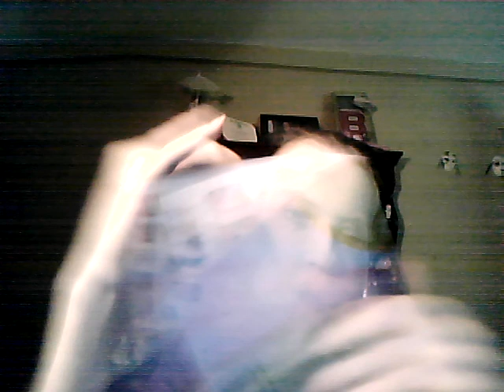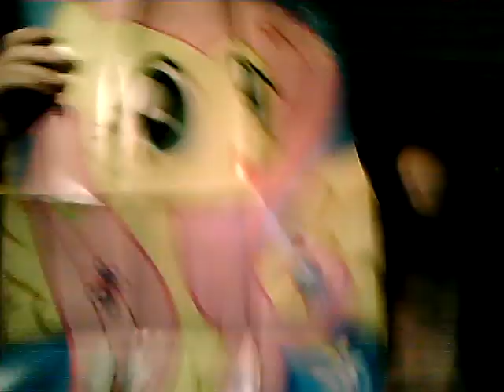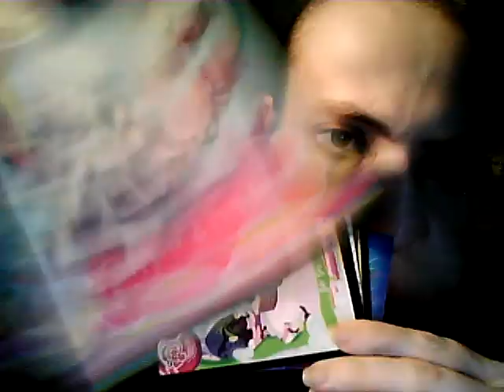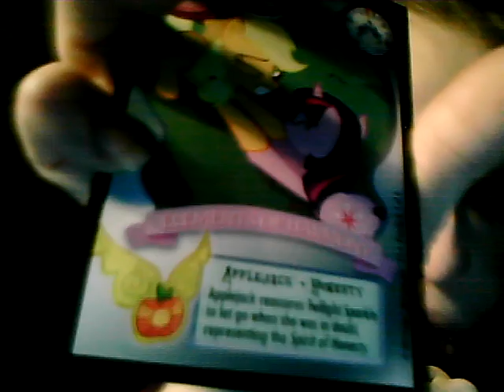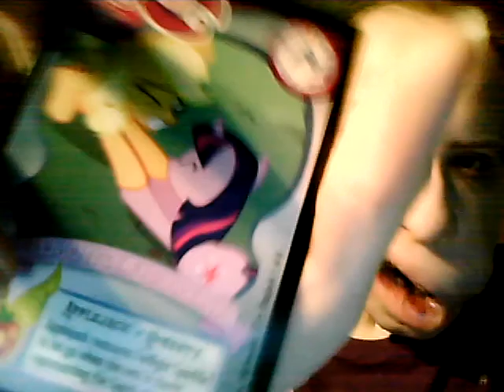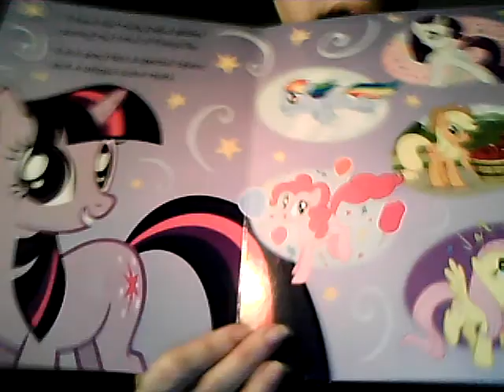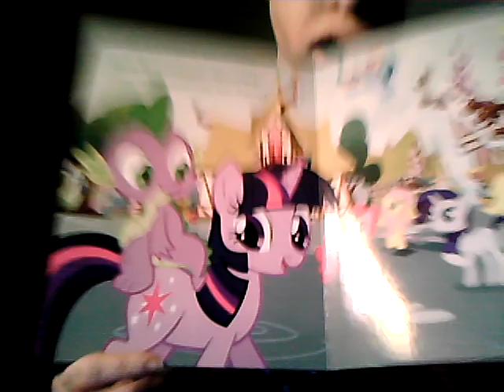Fluttershy Card Box & Twilight Sparkle Book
I  picked up the new Fluttershy Card Box that just came out & got a twilight sparkle book aswell.